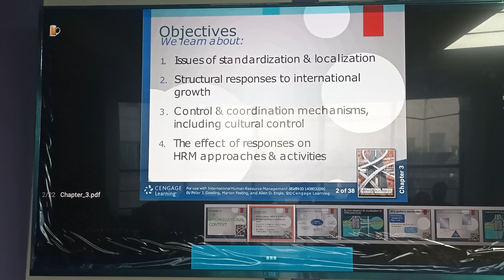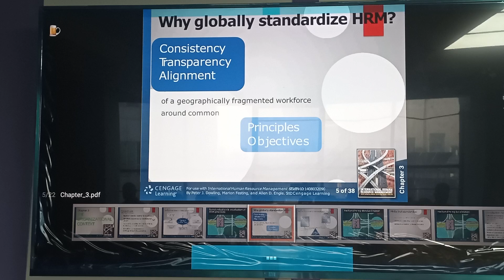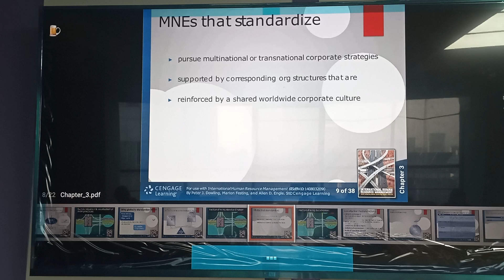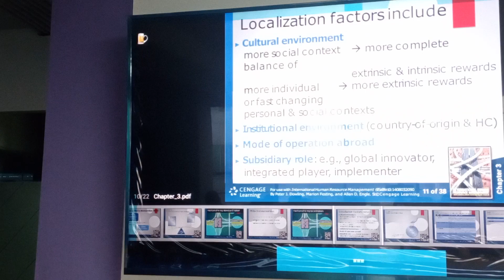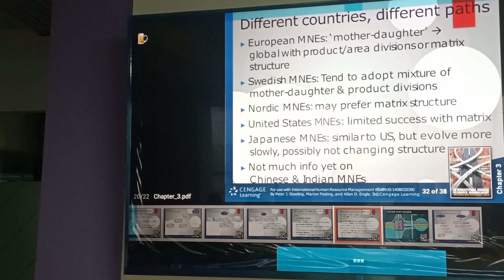International HRM |chapter-1(part 1)| MBA | sumaiya |University of Scholars